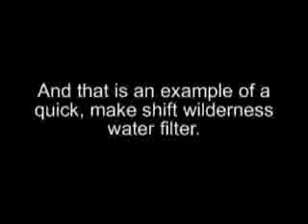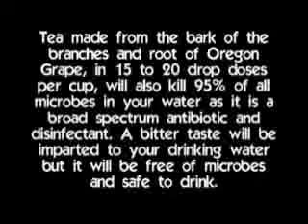A Quick Imrpovised Make Shift Water Filter, (this is from thevinerhym's channel)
Survival technique for filtering water. My Tumblr